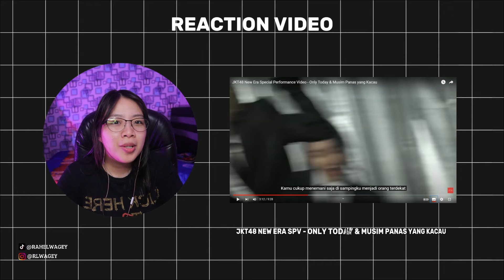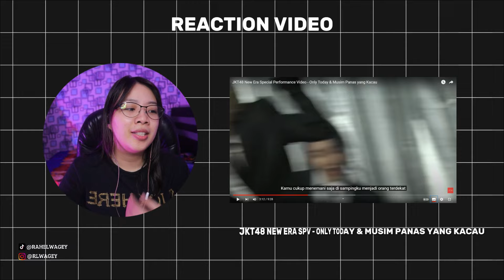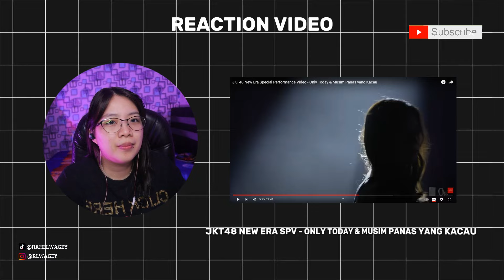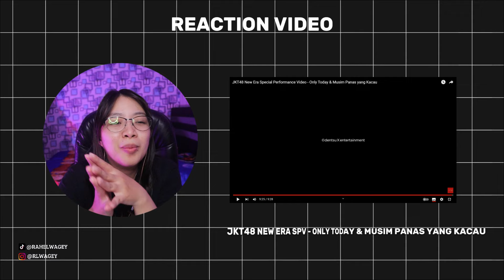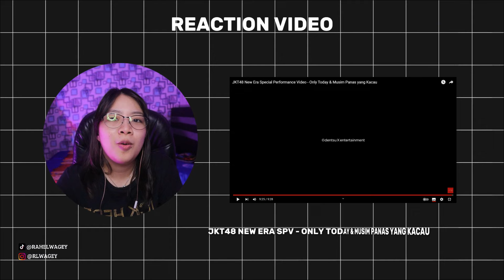Reaction JKT48 New Era SPV - Only Today & Musim Panas yang Kacau